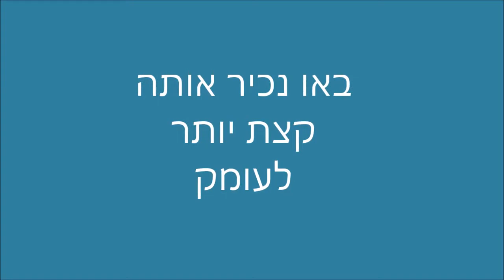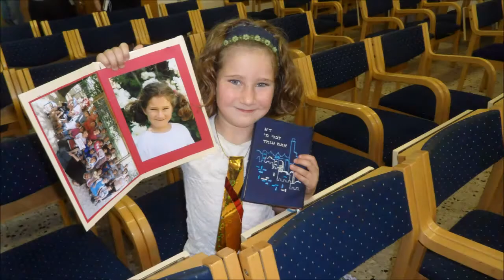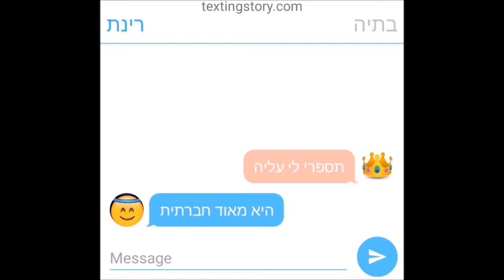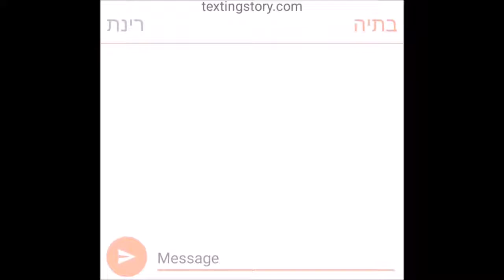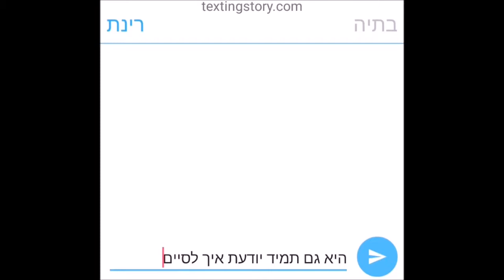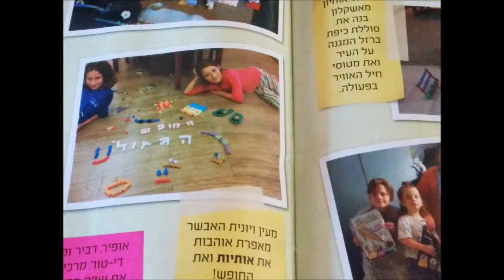maayan's bat mitzva matzeget (copyrighted music removed)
melech - גד אלבז

Birthday - The Beatles
UMG_MK

This Is Me - Keala Settle & The Greatest Showman Ensemble